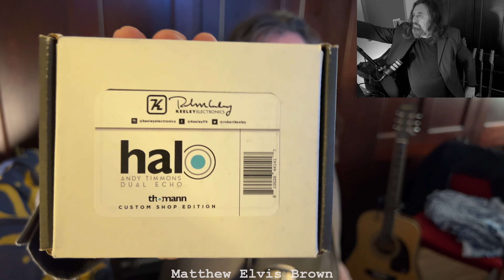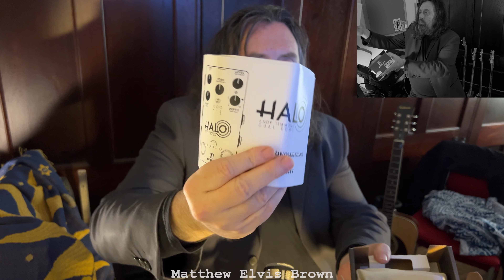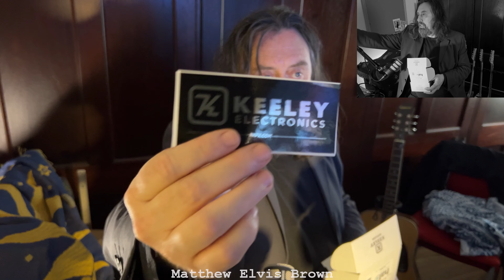Fender Squier CV 70s Thinline Telecaster - Thomann 70th Keeley Custom Shop Halo Unbox /Jam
Hello my name is Matt. Welcome to the Matthew Elvis Brown YouTube channel.

Thomann are celebrating their 70th year in existence in style.
They have a different batch of special offers each month with others being available throughout the year.

Some manufacturers are also joining in - adding custom runs of kit to celebrate the 70th anniversary.

That's where we come in with the delightful Thomann 70th anniversary  Halo delay pedal courtesy of the Keeley Custom Shop.

Hope you enjoy the music/video.

Working Title: Halo on a Full Moon

Chapters
0:00 Intro montage and Hello halo
0:50 Bask in the glory of the box reprise
1:27 Customs/Brexit WTF!
2:10 More Kudos to Thomann Unboxing
3:10 GASsing and polish your halo
5:46 Future me pre-j-amble
6:29 We're off - clean tones - establish main groove
8:31 favourite halo preset - 8
9:53 switch to finger picking
11:27 Where is A again? And take it down
11:52 Ah there it is...
12:28 Groove resumption!
13:30 Mellow part. Back to Halo mode with some Hydra wash
16:03 AT Mode - more bite required
17:50 I dunno! Rejig and Groove resumption
20:03 Me knob fell off!
22:14 some minor 2nd action?
23:14 tremolo picking madness...
25:23 Finally A minor...
26:12 finger picking and pseudo pima
27:56 Ramp up for the finale
31:21 These talent boosters play themselves!
33:21 Outro

User guide:
It is recommended with these sonic explorations to have the video on in the background as more of a listening experience. But please do enjoy as you wish.

For ultimate listening experience use headphones or monitors if possible.

Signal Chain:

SCV 70s thinline - Keeley Muse / Mk3 Driver - Laney Cub 12r input - speaker out - Two Notes Captor 8; - mic out -  mic in SSL 12 / Two Notes Captor 8 Line out - Halo - Hydra - Simplifier (stereo return in) / Stereo out - stereo line in SSL 12.

Warning! Contains improvisation, extended noodling and the odd mistake - proceed with caution.

Recorded and mixed with Cubase, Mastered/finished in WaveLab
Camera: Pedalboard - Android / MEB - iPhone.
Edited with: Adobe Premiere Pro.
Pedalboard: Pedaltrain Metro 24